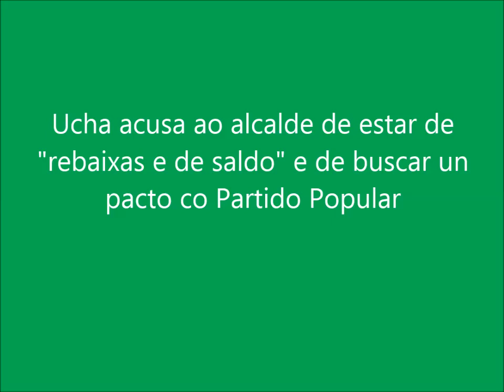Ucha asegura que el alcalde "está de rebaixas e de saldo"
En declaraciones a Radio Xallas, el portavoz del PSOE de Santa Comba asegura que el regidor está “de rebaixas e de saldo” y buscando un posible acuerdo con el PP:“Sóbrame motivos suficientes para romper o pacto de goberno cando o meu socio de goberno está pactando co PP”